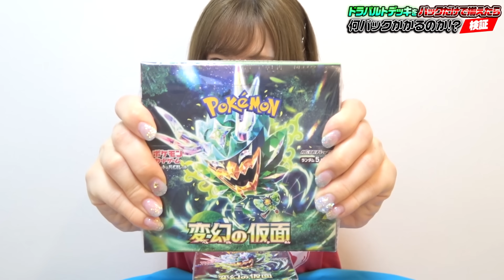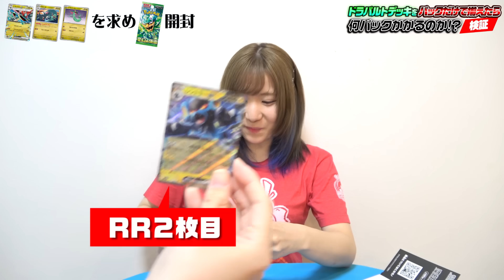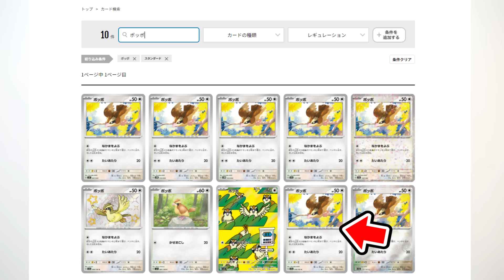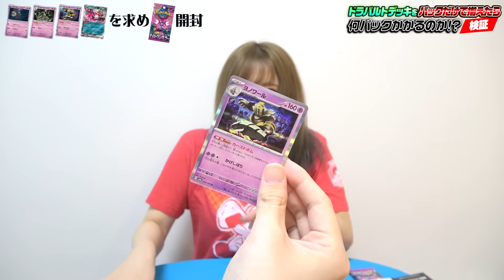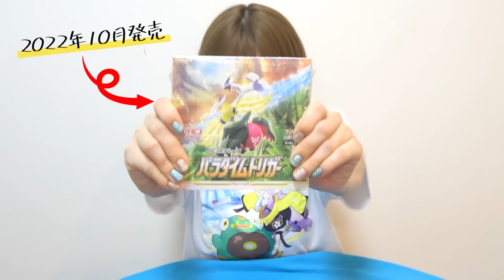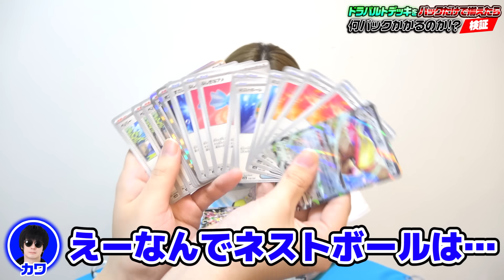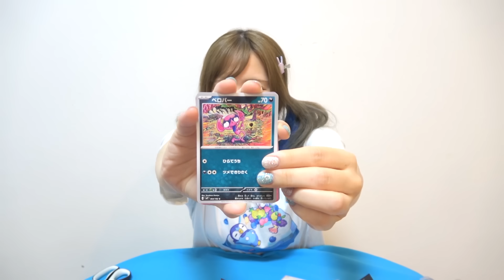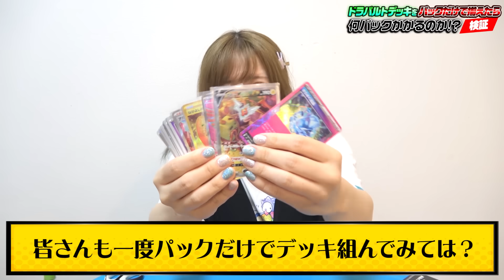弱過ぎる相方のために今一番強いポケカデッキ60枚を『パックだけで揃えるには何パックかかるのか？』勝手に検証したらとんでもない金額になったんだが…【ポケカ企画】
40万人記念に相方と『目隠しで超高額カード買いまくって』40枚のデッキ作り旅したら奇跡のデッキになったんだがｗｗｗｗ【デュエマ企画】
この夏、最後の思い出に2人で『オリパの当たり一致するまで帰れません』したら鬼畜過ぎて…破産して帰れなくなったんだがwwww in大阪日本橋 【デュエマ】
【デュエマ】相方と一箱5000円で話題の大炎上デッキで『負けたら一年間〇〇〇生活』始めさせてもらいますｗｗｗw 〜ドギラゴンの書&ジョニーの書〜【対戦動画】